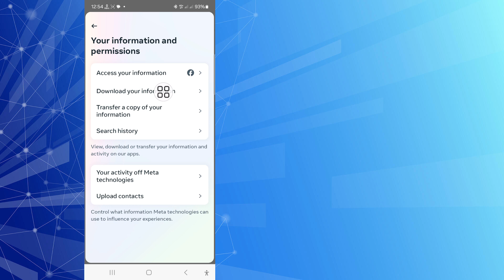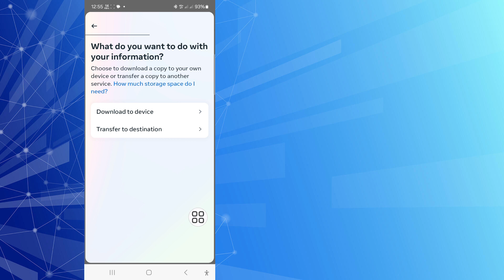Cara mengembalikan pesan yang dihapus di messenger (Metode baru 2024)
Dalam video ini saya akan mengajarkan Anda Cara mengembalikan pesan yang dihapus di messenger dengan cara yang sangat mudah. ​​Jadi, tonton video ini dengan saksama dan jangan lewatkan video ini. Jika Anda melewatkan video ini, Anda tidak akan mengerti dengan baik. Jadi, jika ada masalah, Anda dapat bertanya kepada saya dan berkomentar di bawah. Saya akan mencoba menyelesaikan masalah Anda.

dapatkah Anda mendapatkan kembali pesan yang dihapus di messenger